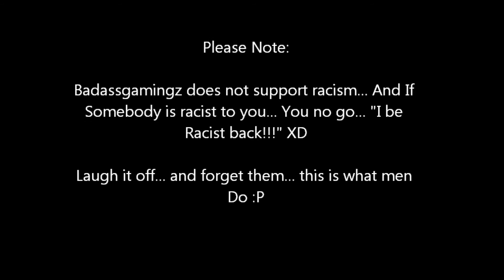Red Dead Redemption - "Xbox Live Funny Angry Kids" Part. 2